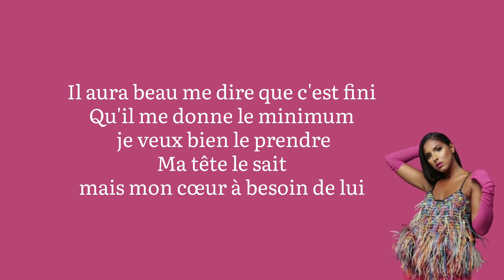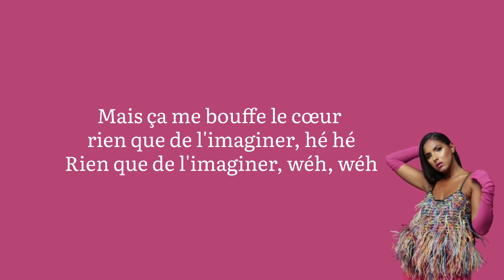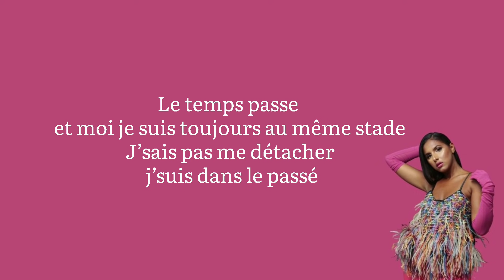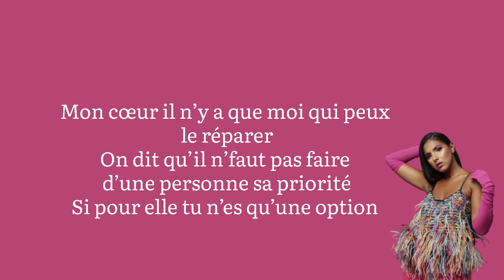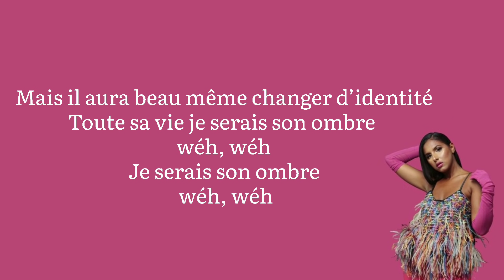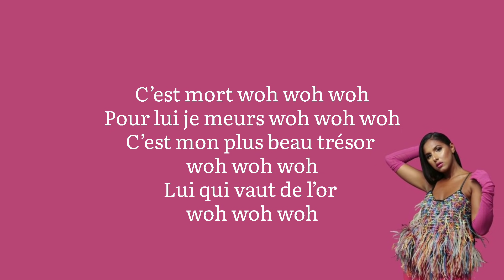lynda si tu m'aimes 2 (paroles/lyrics)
lynda si tu m'aime 2

J'sais pas j'ai l'impression d'aimer quand ça fait mal
Parfois je me prends la tête je me dis j'suis pas normal
Je n'arrive jamais à prendre mes distances
J'ai l'impression à ces yeux d'être inexistante
Il aura beau me parler, je veux rien entendre
Il aura beau me dire que c'est fini
Qu'il me donne le minimum je veux bien le prendre
Ma tête le sait, mais mon cœur à besoin de lui

Je sais que je me fais du mal, mais bon j'suis piqué
La flèche de cupidon, ne m'a pas loupé
Oui j'essaye en vin de l'oublier
Mais ça me bouffe le cœur rien que de l'imaginer, hé hé
Rien que de l'imaginer, wéh, wéh

C'est mort woh woh woh
Pour lui je meurs woh woh woh
C'est mon plus beau trésor woh woh woh
Lui qui vaut de l'or woh woh woh

C'est ma maladie, mais c'est aussi mon médicament

C'est vrai je l'avoue je l'aime beaucoup plus
Il m'a fait danser, ma mise dedans, puis m'a dit à plus
Je n'arrive jamais à suivre la cadenasse
Dans mes rêves les plus fous, je luis vois m'offrir une dernière danse
Je suis lâche, je m'attache
Le temps passe et moi je suis toujours au même stade
J'sais pas me détacher, j'suis dans le passé
Mon cœur il n'y a que moi qui peux le réparer
On dit qu'il n'faut pas faire d'une personne sa priorité
Si pour elle tu n'es qu'une option
Mais il aura beau même changer d'identité
Toute sa vie je serais son ombre wéh, wéh
Je serais son ombre wéh, wéh

Moi j’ai besoin de son attention
On m’a dit de faire attention
C’est le seul qui me monte ma tension
Quand je le vois je suis comme un enfant